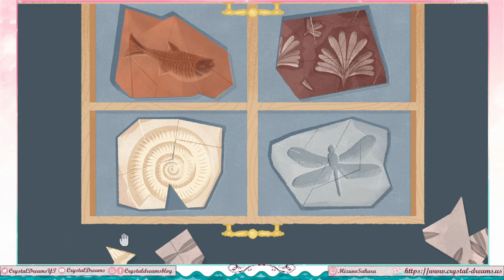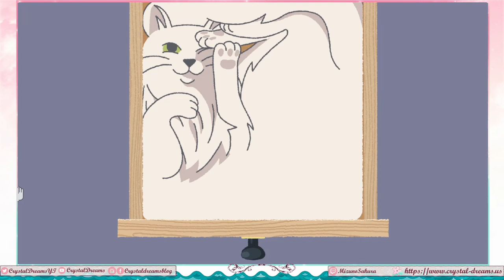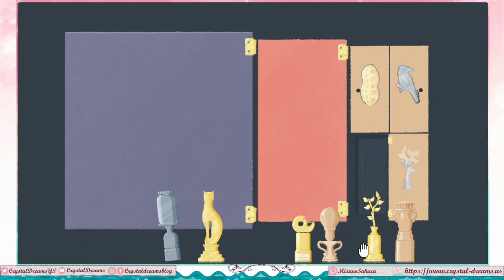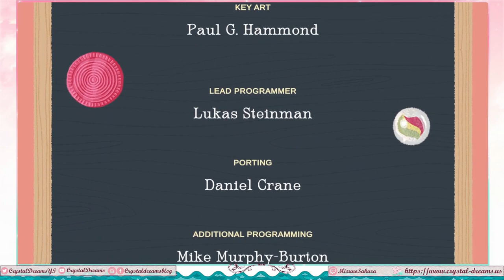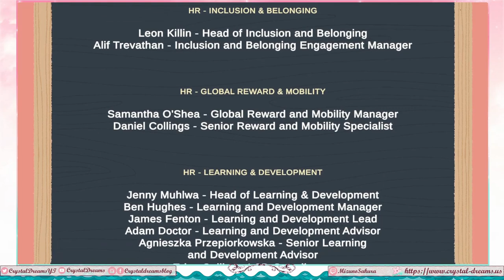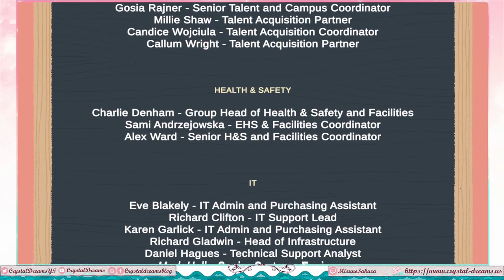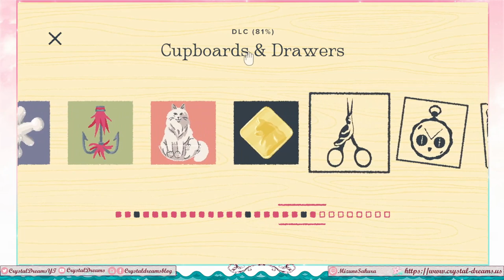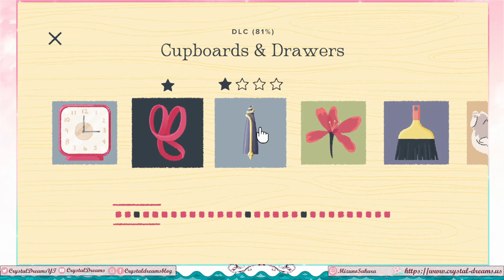A Little to the Left: Cupboards & Drawers DLC (All Solutions)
The DLC released today! We go through all the puzzles and do all the alternate solutions after too. If you're wondering why I don't do the alternate solutions right away, it's because it automatically goes to the next one which is why I just do them at the end where I have the option to restart the puzzle ^^;

0:00 - DLC start!
1:44:15 - All Alternate Solutions

I apologize for any prolonged pauses at times-- it's been a rough day.